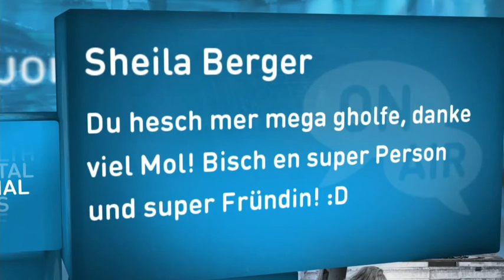#6 Marlene: „Gleichgesinnte können dich auch runterziehen"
joiz Facebook: joiztv
joiz Twitter: joiztv
joiz Instagram: joiztv
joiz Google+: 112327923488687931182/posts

joizid:3118884